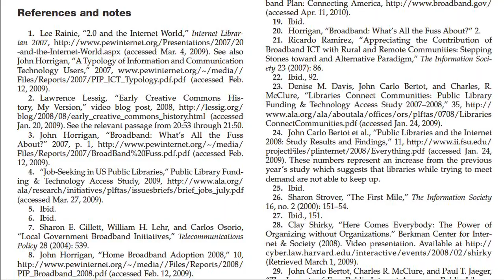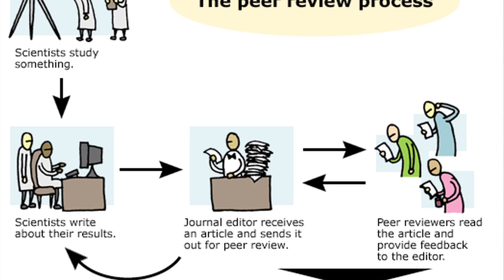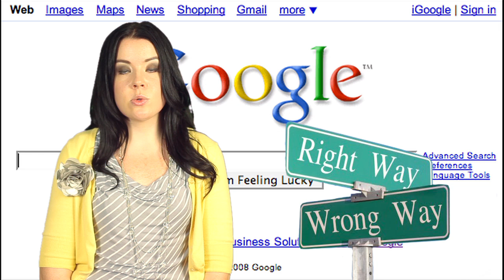What is Scholarly Research?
A short video on information literacy skills and scholarly research.

Created by: Vanessa (Slagle) Garofalo
Shot and edited by: Christopher Garofalo

Not to be used for commercial purposes. No derivative works.